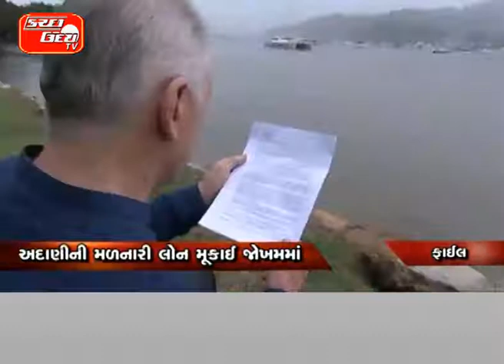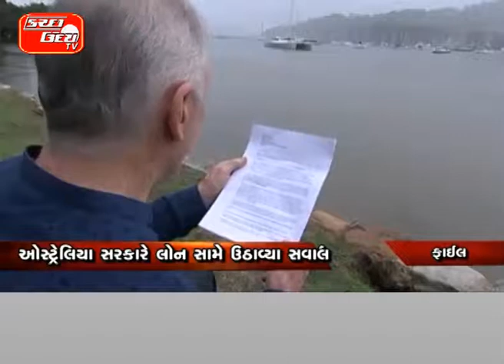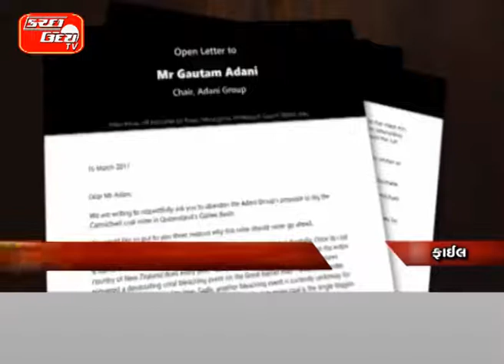અદાણીની મળનારી લોન મૂકાઈ જાખમમાં કારમાઈલ પ્રોજેક્ટ માટે હતી દરખાસ્ત ૯૦ કરોડ ડોલરની લોન માટે હતી